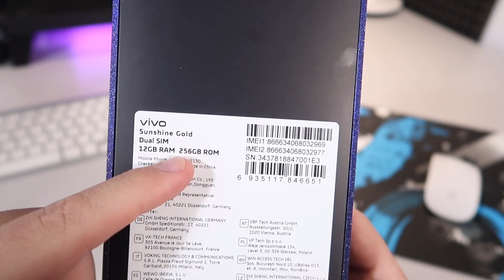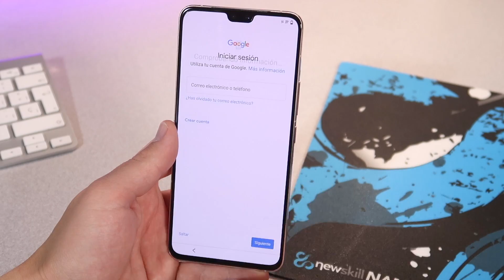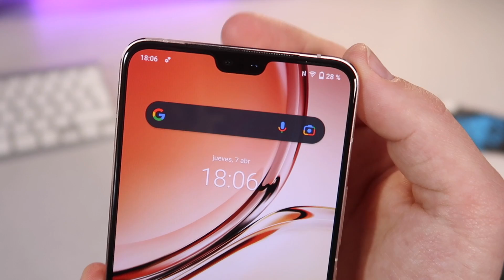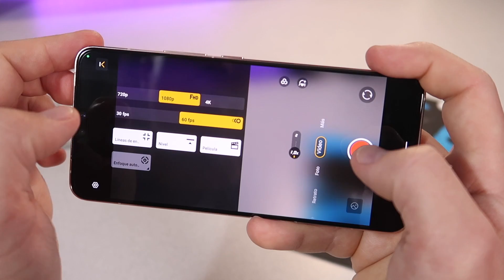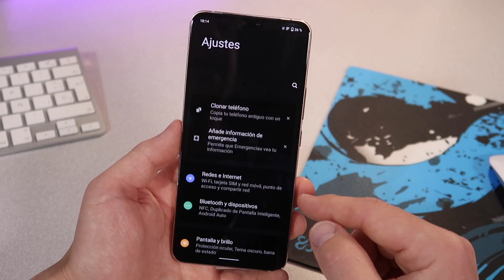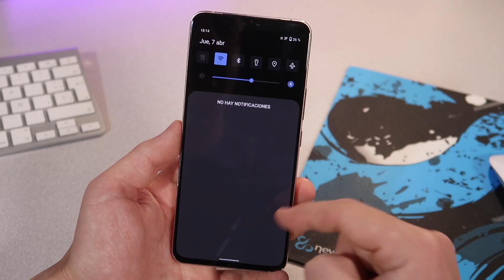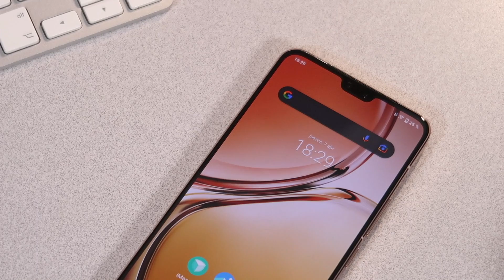VIVO V23 UNBOXING y PRIMERAS IMPRESIONES - El MÁS BONITO de la GAMA MEDIA 👀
Hoy os traemos el unboxing y primeras impresiones del nuevo Vivo V23, el móvil camaleón con doble cámara selfie de 50 y 8 Mpx.

✅ Los móviles IMPRESCINDIBLES en AMAZON